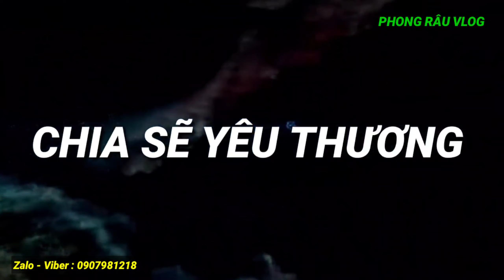Chiếc lưỡi kỳ diệu, xếp chiếc xuồng bằng Lưỡi nhỏ như Hạt Gạo. Kỷ lục VN